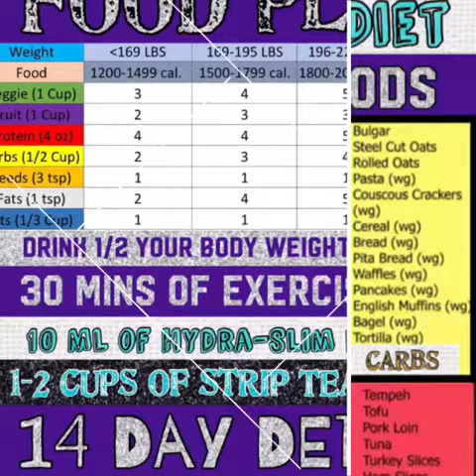14 day detox with Acti-labs hydraslim and Strip Tea. Lose weight Now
💥Hydra-slim + 💥Strip Tea = Toxic Free Diet!💥
✔️Plus a free guide to follow for TOXIC FREE DIET

😱Why do we DETOX?

Toxins affect the body's natural ability to burn fat, leading to weight gain. Diabetes, heart disease, and high blood pressure are directly linked to weight issues. Detoxing rids the body of toxins stored in fat cells and increases metabolism.
Detoxing can help with:

* Removing toxins within your body
* Prevent Chronic disease
* Enhance Immune System Function
* Losing weight
* Slow premature aging
* Improve quality of life
* Increase energy
* Improve Skin
* Mental and Emotional Clarity
* Restore balance to our body's system

💥Celebs across the globe swear by detox teas. so why use them?

Detox teas contain herbs that nourish the liver, an organ responsible for clearing toxins from your body.

Tea for detox assist your body to get rid of toxic waste which helps to improve digestive system, detoxify and cleanse the body, help you to reach your health/weight loss goals.

✔️when combining Hydra-slim (powerful super fruits) with the Strip Tea(powerful herbs) it will work together even faster to remove those horrible toxins so we can get the best quality of life which mean more energy, weight loss and much much more!

💥💥We will also set you up with the TOXIC FREE DIET that will maximum the results 💥💥💥💥